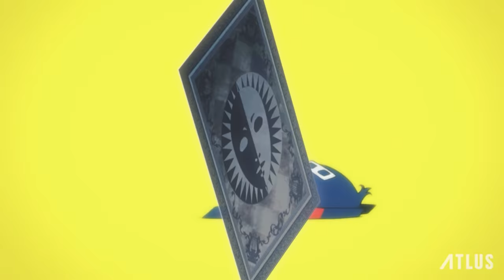Persona 4 (PlayStation 2) | Opening Movie | Persona 25th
Persona 4 released for PlayStation 2 in 2008! Tune in to the Midnight Channel to get a glimpse of your true self... Or is it just a Shadow?